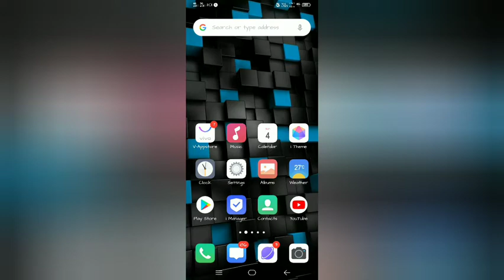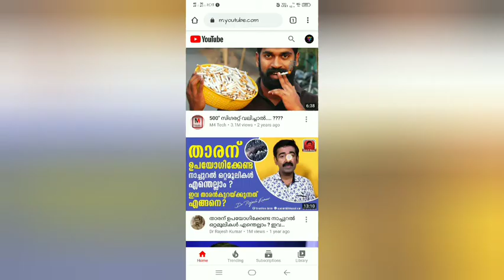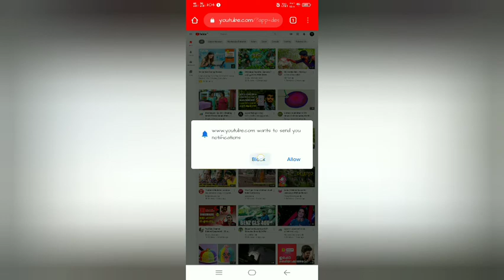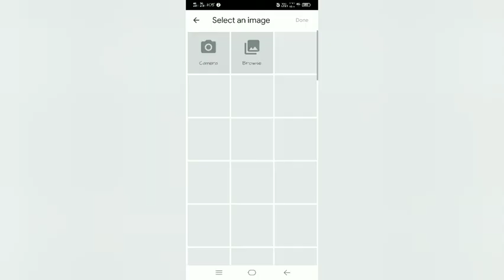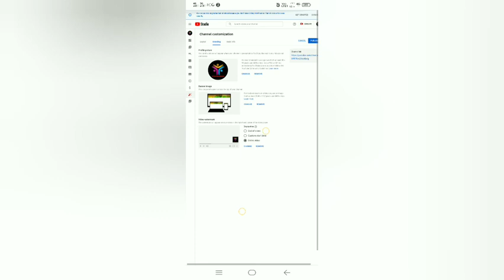YouTube channel art' sat chayam|ചാനാൽ അർട്ട് സെറ്റ് ചെയ്യാം| MALAYALAM|Tips and tricks Malayalam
New tips and tricks Malayalam